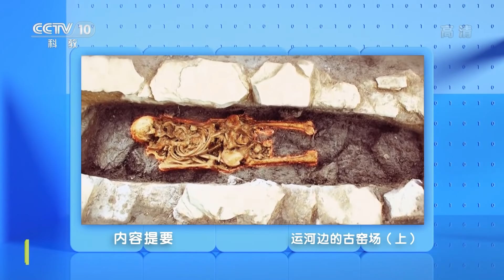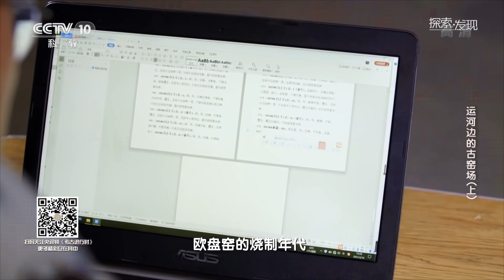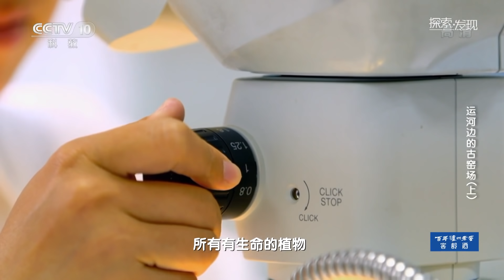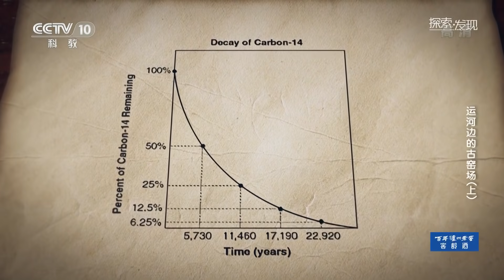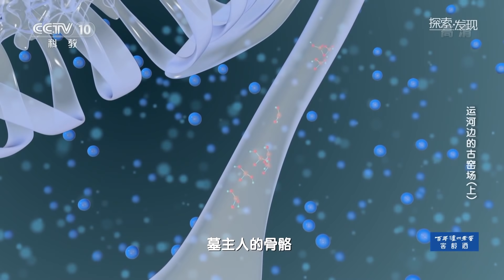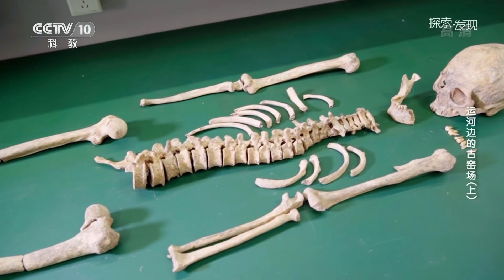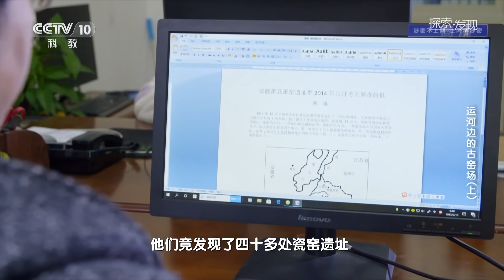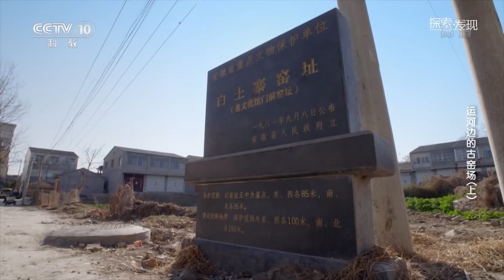隋唐时期古窑场重现天日！神秘尸骸为何在壮年就早早离世？死后又为何会被埋葬在窑场里？《运河边的古窑场》（上）| 中华国宝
本期节目主要内容：2015年5月，一具神秘的尸骸出现在安徽萧县一处密布瓷片的工地上。经过数月的考古发掘，一座隋唐时期的古窑场重现天日，这具尸骸生前正是这座窑场的窑工。但他为何在壮年就早早离世？死后又为何会被草草埋葬在窑场里？为解开尸骨的身份之谜与生活密码，安徽省文物考古研究所与中国科学院、南京大学合作，对尸骨展开了科技考古的检测与分析。